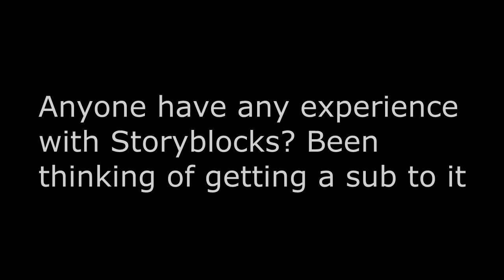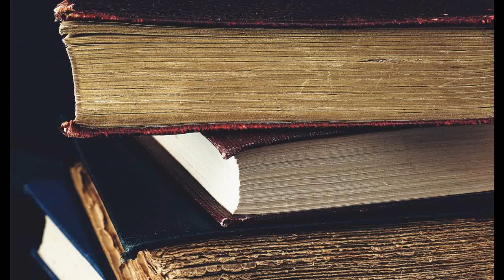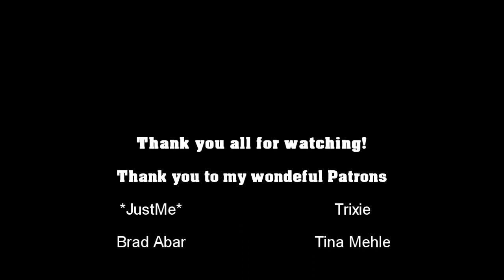These CHILLING cases of REAL DEMONIC POSSESSION will SHOCK YOU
In this video we're going to take a look at 3 cases of spiritual possession from a variety of places over the world.

Chapters:
0:00 video start
0:11 Intro
1:08 George Lukins
9:47 Gottliebin Duttis
17:43 Clara Germana Cele